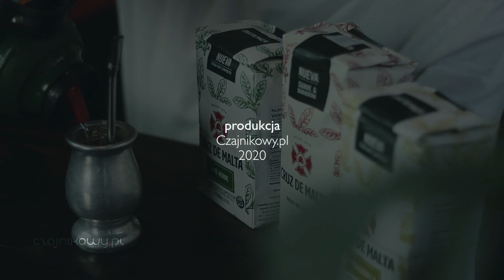CRUZ DE MALTA yerba mate | Czajnikowy.pl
CRUZ DE MALTA yerba mate: przegląd marek (ostrokrzew paragwajski), opinie.